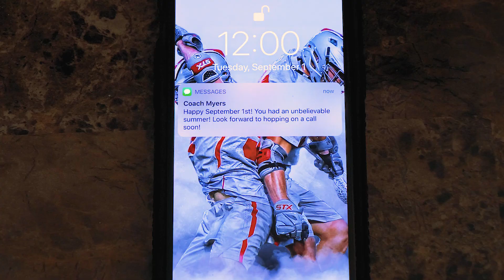September 1, 2020